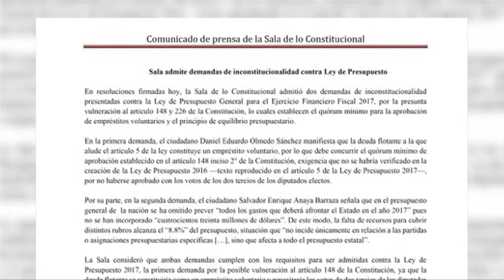Reacciones luego que Sala Constitucional declarara inconstitucional presupuesto 2017